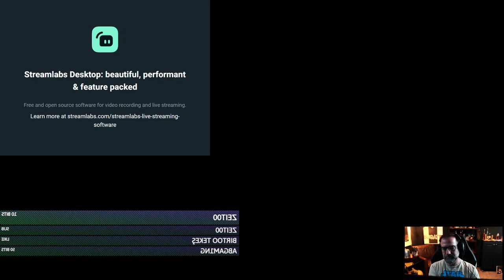Far Cry EP 11, This is some kind of Deja Voodoo!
Playthrough of Far Cry 5!  The quest for 100% completion..  This is some kind of Deja Voodoo!